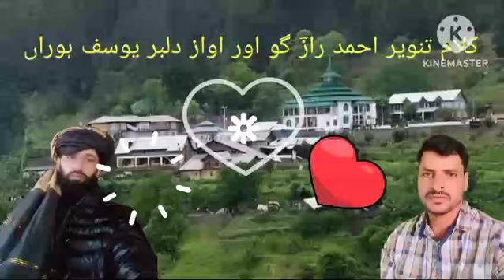Gojri Video Gojri Bait Klaam Tanveer Raaz Singer Mohd yousf khatana